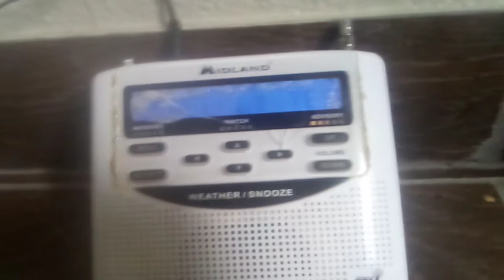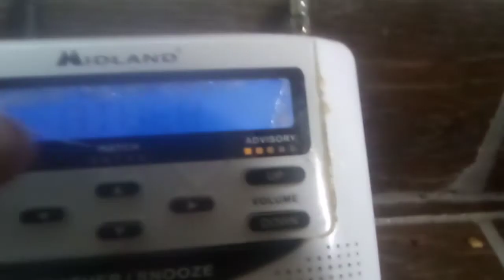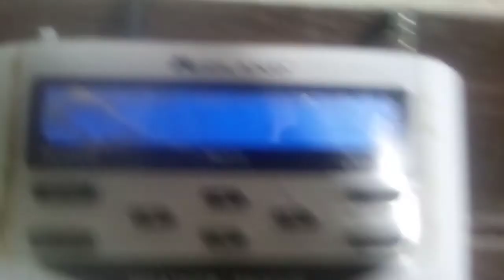NOAA weather radio weekly require test tulsa Oklahoma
Wednesday at 10 00 pm or 12 pm local time no weekly require test when severe weather strikes on Wednesday